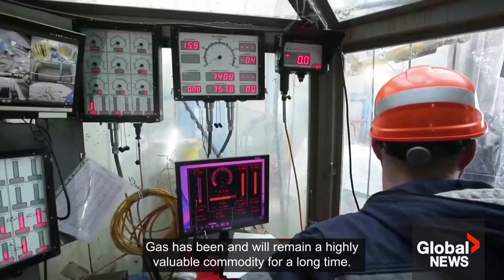Putin says rising Asian demand will keep Russian gas giant Gazprom afloat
President Vladimir Putin on Friday lauded Russia's natural gas giant, vowing that Gazprom would thrive despite attempts by the West to hinder it's business prospects as demand for gas would rise in Asia.

Since Putin sent troops into Ukraine, the world's largest natural gas company has grappled with sharply lower gas sales to Europe as the West seeks to reduce dependence on Russian energy and reduce Russian budget revenues.

Gazprom, which holds about 15 per cent of global reserves and employs about 490,000 people, is one of Russia's most powerful companies - so powerful it was once known as a state within the state.

"Despite unfair – to put it bluntly – competition, direct attempts from the outside to hinder and restrain its development, Gazprom is moving forward, launching new projects," Putin told CEO Alexei Miller.

"In the so-called transition period, the demand will be enormous. Moreover, more than half of this increase will fall on the countries of the Asia-Pacific region, first of all, of course, on the People's Republic of China, bearing in mind the growth rates of its economy."